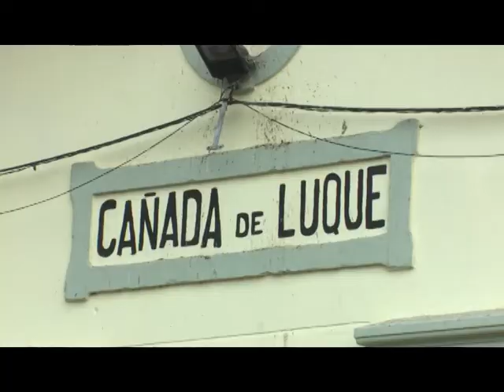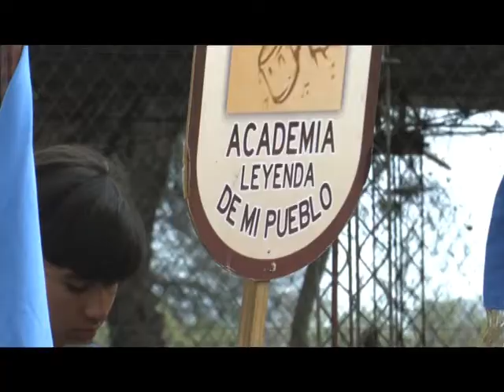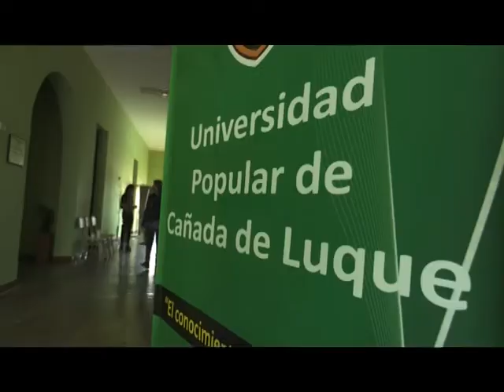Cañada de Luque puso en marcha su Universidad Popular